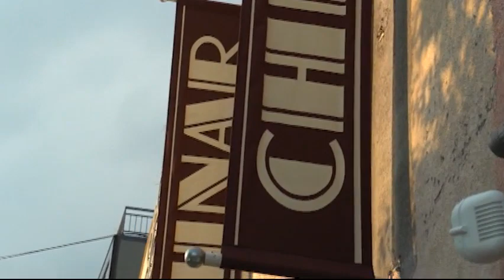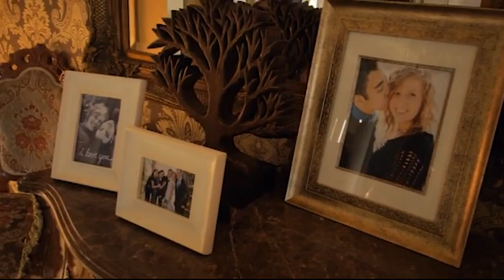Our Uzbek Wedding in NYC - Kylie and Fayoz